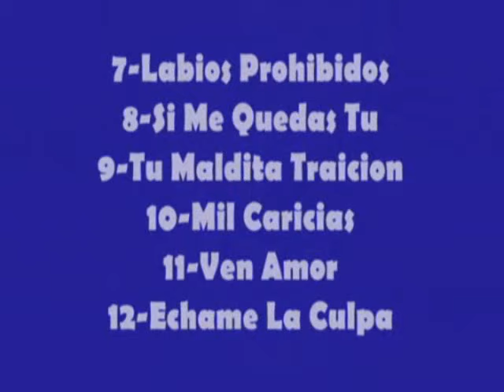Grupo Bryndis Mix - Album 2009 - 2010......Cumbias_by Checoman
Grupo Bryndis mixed. by checoman - solo cumbias